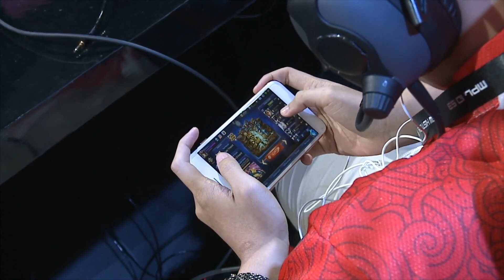The Prime Esports vs Saints Indo : : MPL S3 Week 1 Day 2 Match 3 Regular Season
MPL Season 3 Week 1 telah dimulai ! Saksikan Theprime Esports vs Saints Indo di match 3!

Berikut ini adalah 12 team yang akan bertanding di Regular Season:
-  Aura Esports
-  The Prime Esports
-  SFI Critical
-  Star8 Esports
-  Bigetron Game.Ly
-  Alter Ego Esports
-  Saints Indo
-  Onic Esports
-  Evos Esports
-  Louvre
- PSG.RRQ

Pada babak ini, masing-masing team per hari akan bermain semaksimal mungkin untuk mencetak point kemenangan. Semakin banyak point yang mereka kumpulkan, semakin besar peluang mereka untuk berada di top klasemen dan mengamankan slot mereka di Grand Final nanti.

Saksikan LANGSUNG MPL ID Regular Season di Studio Gold Kompas TV dan Live Stream HANYA di Facebook Fanpage Mobile Legends: Bang Bang.